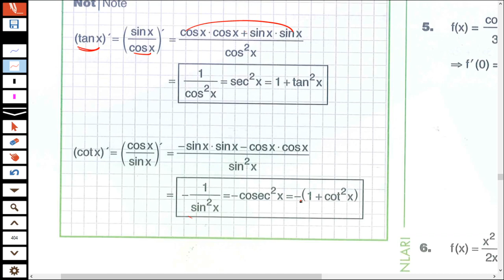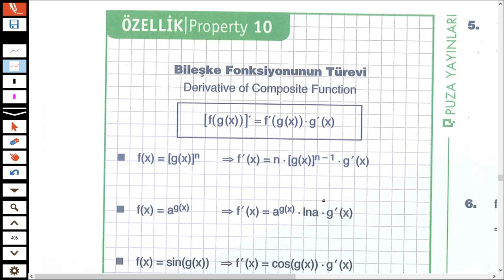Türev Konu Anlatımı 2 (Puza)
Derslerimiz devam edecek.